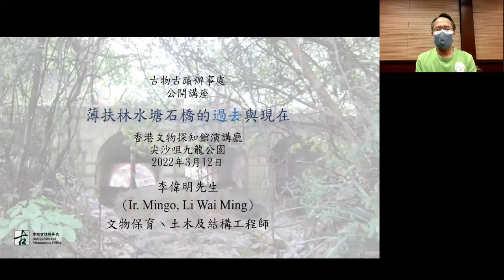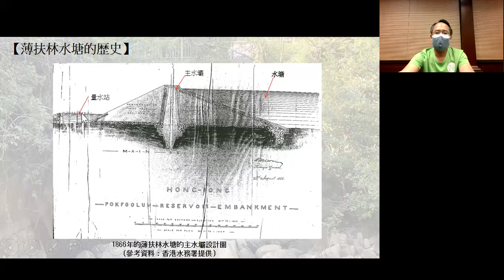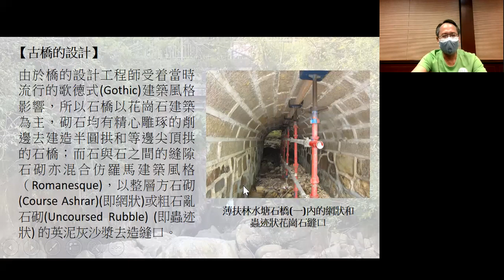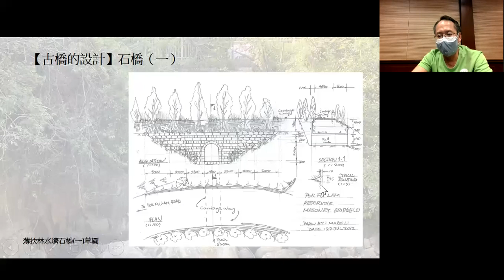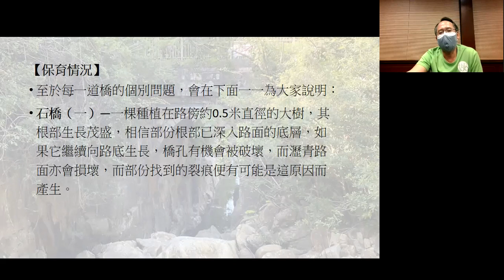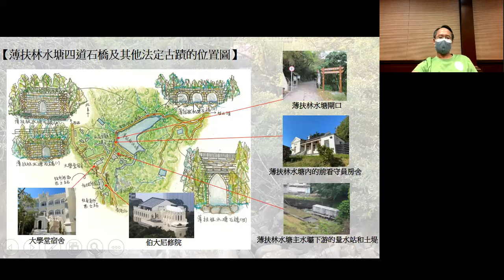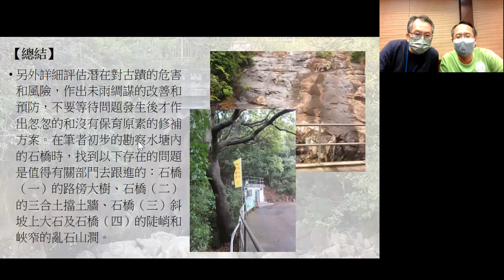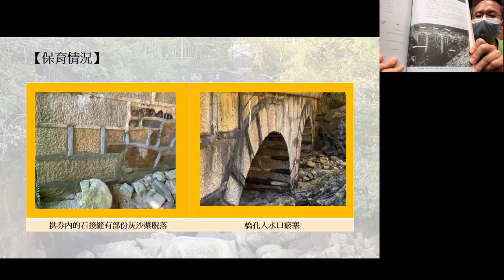公眾講座：薄扶林水塘石橋的過去與現在 Public Lecture: Pok Fu Lam Reservoir Stone Bridge – Now & Past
公眾講座：薄扶林水塘石橋的過去與現在

講者：李偉明先生(文物保育、土木及結構工程師)

撮要：
薄扶林水塘始建於1860年，是香港第一個水塘。水塘內的石拱橋不但是香港水塘中最古舊和唯一以歌德式建築風格建造的石拱橋，更巧合的是石拱橋與週邊的文物建築在風格上亦如出一轍。是次講座除了介紹水塘內的石拱橋和其他古蹟外，亦為大家揭示附近的伯大尼修院和大學堂與石拱橋之間的關係。

Public Lecture: Pok Fu Lam Reservoir Stone Bridge – Now & Past

Speaker: Mr Li Wai Ming, Mingo (Conservationist, Civil & Structural Engineer)

Abstract:
Pok Fu Lam Reservoir is the first reservoir built in Hong Kong. The construction of the reservoir commenced in 1860. Its stone arch bridges are not only the oldest ones with unique Gothic architectural style in Hong Kong’s reservoirs, but their architectural style is also found similar to the surrounding heritage assets. The lecture will introduce the stone arch bridges and heritage structures in Pok Fu Lam Reservoir. The relationship among the stone arch bridges, Bethanie and University Hall will also be unveiled.